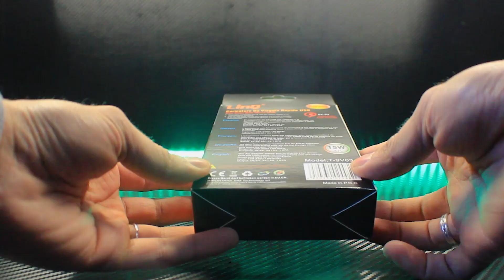CARICATORE DA VIAGGIO LinQ da 15W 3A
Attrezzatura usata: Canon 750D + Canon 1300D

Fotocamera:
Canon 1300D
Canon 750D

Action Cam:
Crosstour CT-9000
Ninecube 4k

Droni:
Drocon Blue Bugs 3
DJI RYZE Tello

Schede SD:
SanDisk Extreme Pro 64gb
SanDisk Extreme Pro 32gb

Micro SD:
SanDisk Extreme Pro 32gb 4k
SanDisk Ultra 16gb UHD